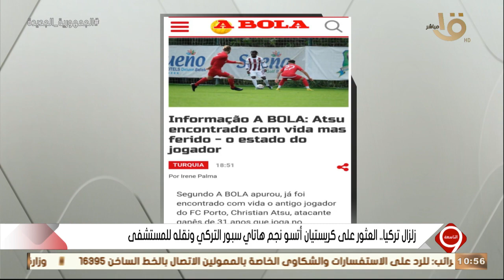التاسعة | زلزال تركيا.. العثور على كريستيان أتسو نجم هاتاي سبور التركي ونقله للمستشفى